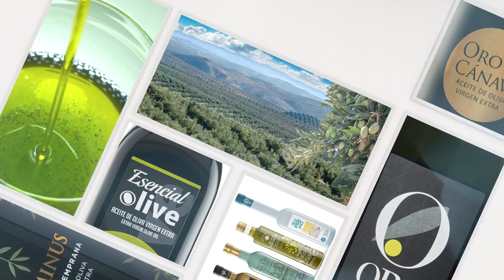Aceites Jaén Selección 2023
Jaén Selección es una marca creada con el fin de incrementar el valor de los aceites de oliva vírgenes extras de mayor calidad organoléptica, estimulando a los productores a obtener y comercializar aceites de calidad. Estos 8 aceites de oliva virgen extra han sido seleccionados entre los 71 que se han presentado a esta cata por parte de 58 empresas procedentes de 38 municipios de la provincia.